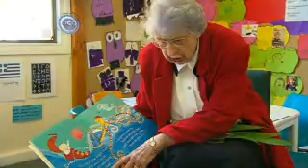com Adelaides a current affair THATS WHAT FRIENDS ARE FOR 1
Circle of friends video from  Adelaides a current affair